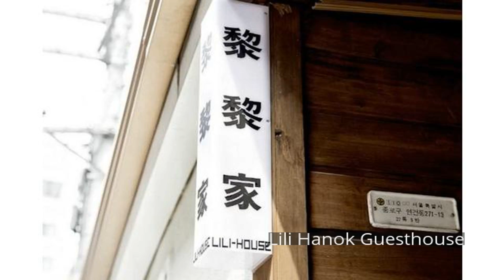Lili Hanok Guesthouse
Ideally located in the prime touristic area of Jongro, Lili Hanok Guesthouse promises a relaxing and wonderful visit. Both business travelers and tourists can enjoy the hotel's facilities and services. To be found at the hotel are free Wi-Fi in all rooms, luggage storage, Wi-Fi in public areas, airport transfer, tours. Comfortable guestrooms ensure a good night's sleep with some rooms featuring facilities such as internet access – wireless, internet access – wireless (complimentary), non smoking rooms, air conditioning, internet access – LAN (complimentary). The hotel offers various recreational opportunities. No matter what your reasons are for visiting Seoul, Lili Hanok Guesthouse will make you feel instantly at home.